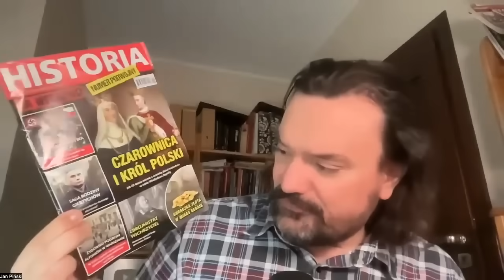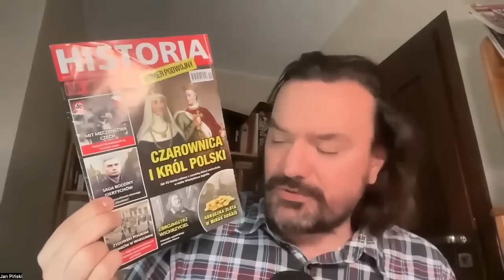Rzeź winiątek. Pisowcy znikną z mediów, urzędów, służb i spółek skarbu państwa. Jan Piński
- zbiórka na koszty kilku procesów wytoczonych mi za to, że ujawniłem, że Kaczyński jest gejem